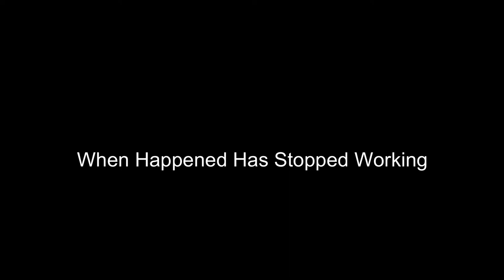Scene.IMG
When Scene.IMG Has Stopped Working Anymore.

Modifed By :

 Planets Gravity

Carmageddon

MOD LOADER

GTA_SA.EXE 1.0

WRECKING BALL

MOD RAGDOLL BULLET PHYSICS FIX